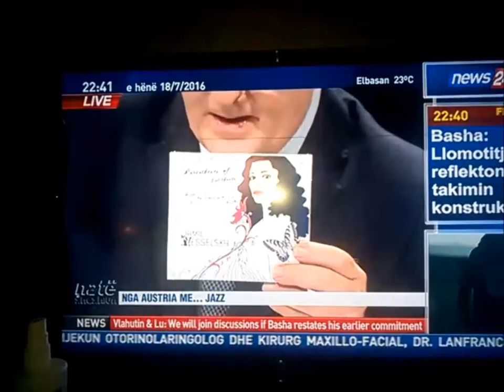Irmie Vesselsky Live TV Interview Albania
live Interview on Albanian TV news24 in July 2016 -
Irmie Vesselsky
David Hebenstreit